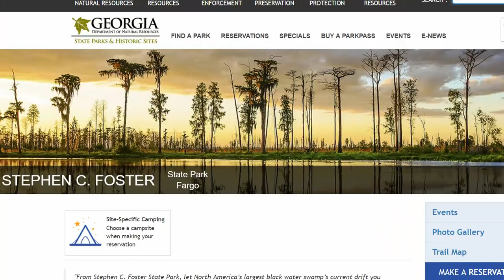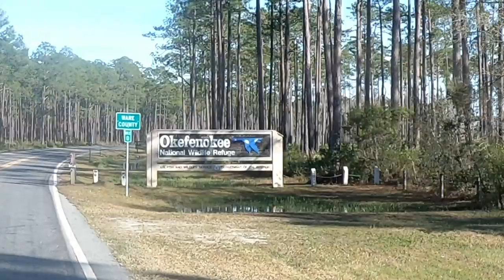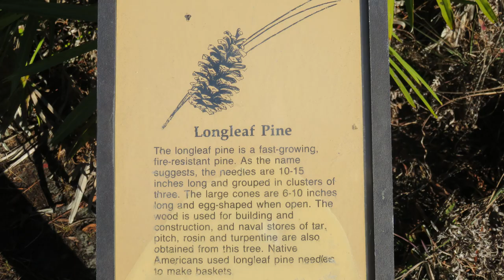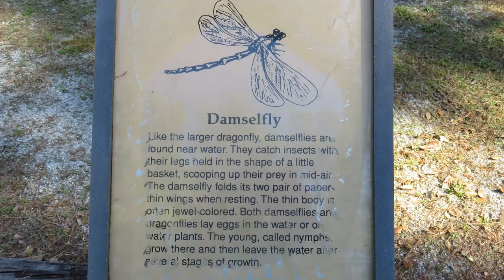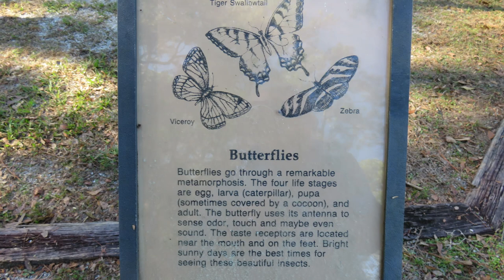RV Camping at Stephen C Foster State Park in the gator swamp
We went RV Camping at Stephen C Foster State Park in Fargo Georgia.  It is deep in the Okefenokee Swamp - there are lots of birds, deer and gators.

One of the highlights of the trip was a park ranger guided boat tour through the swamp - it was 90 minutes of beautiful sites and interesting information.  Sign up at the park office.